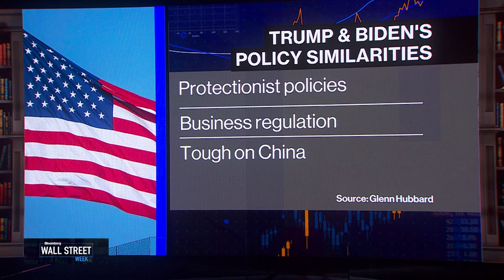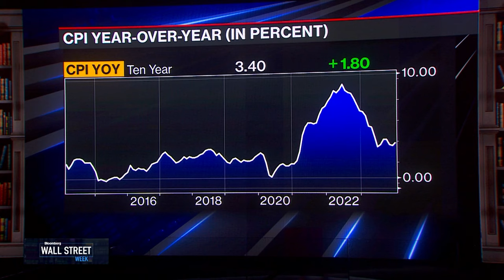Challenges for the Next Administration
Glenn Hubbard, Columbia Business School Professor of Finance and Economics dives into the economics of a potential second Trump Administration and shares some of the similarities between President Biden and Trump.